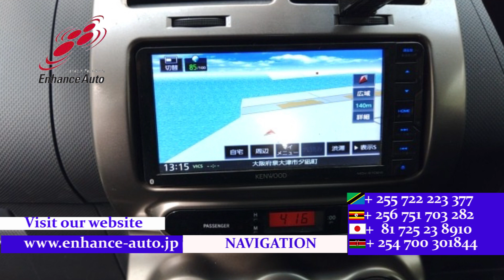2010/9 TOYOTA IST 150G 276857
2010/9 TOYOTA IST 150G Petrol 1500cc 46900km HATCHBACK / ALLOYS / FOG LIGHT /TUTRNING SIGNAL MIRROR / NAVI / REMOTE KEY /